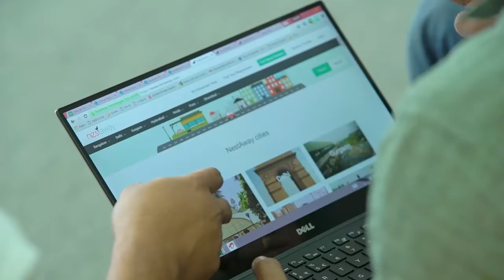Chiratae Ventures || Corporate Video